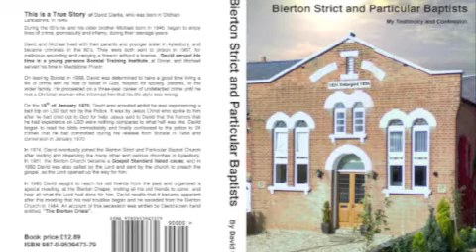The Bierton Strict and Paricular Baptists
This is an introduction and announcement of David Clarke new book